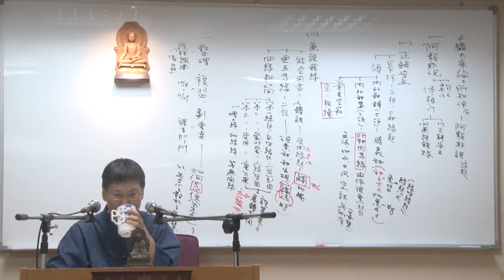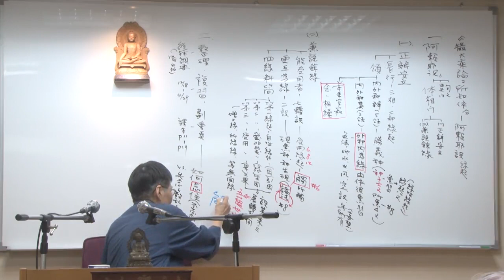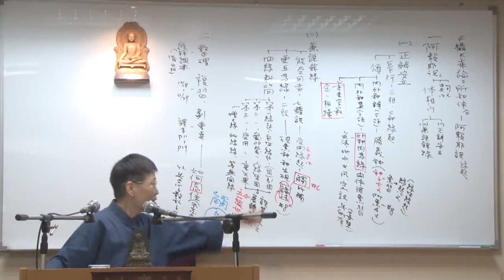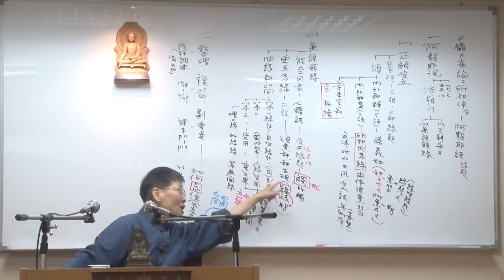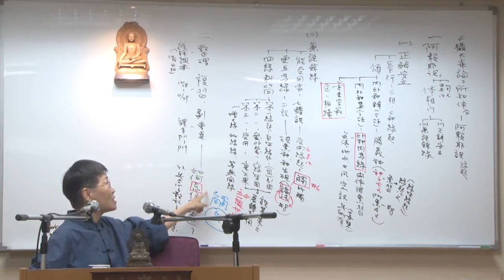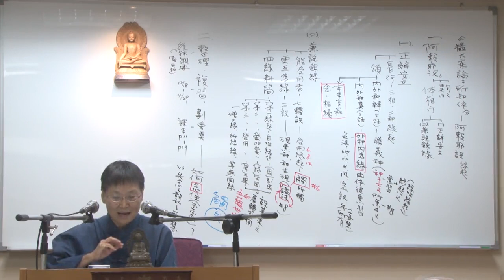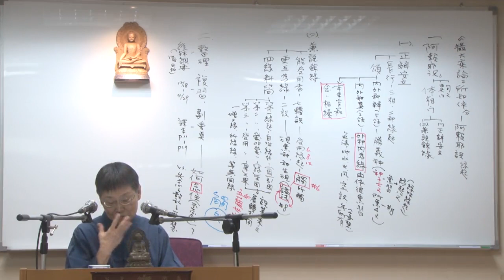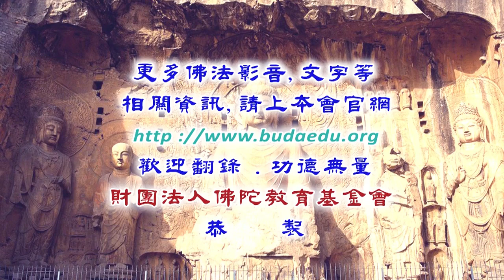攝大乘論--第022集/李麗居士主講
攝大乘論 (已圓滿-共81集)
佛學講座/居士宣講/佛教經論/
主講者：李麗居士
啟講日期：2019年11月13日
演講地點：本會三學教室(二)

主講者簡介：李麗居士，1950年生。台灣大學商學系畢業，服務公職卅年，2002年退休。修學佛法廿餘年，尤其專研「唯識學」與「淨土」。自退休後，即於「佛陀教育基金會」學習練講至今；曾講過之佛學經論：《佛教基本知識》（在本會之「佛學研習班」與「佛學進修班」）、《解深密經》、《瑜伽師地論》〈本地分〉、《唯識三十頌》、《攝大乘論》〈所知相分〉、〈入所知相分〉、〈所知依分〉、《佛說阿彌陀經》、《往生論》等。